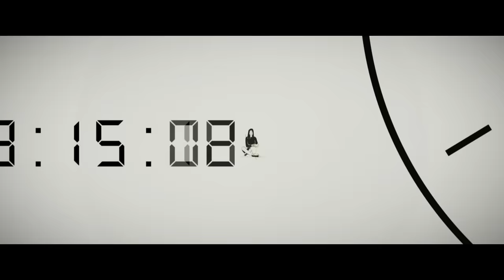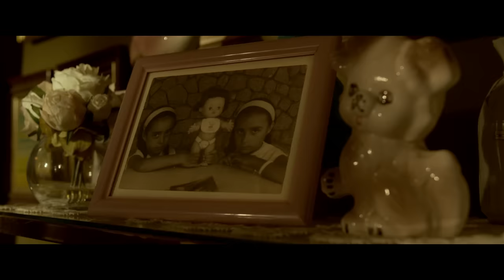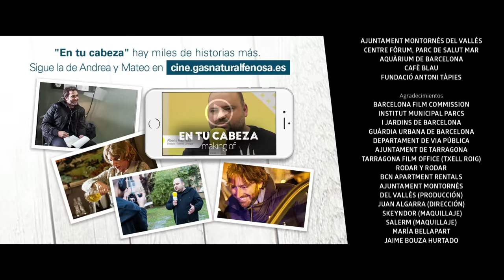"En tu Cabeza", la película [HD]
El cine y la eficiencia energética vuelven a unirse por tercer año consecutivo. En esta nueva edición de Cinergía lo han hecho a través de un largometraje de ciencia ficción escrito por Daniel Sánchez Arévalo y protagonizado por actores de la talla de Michelle Jenner y Hugo Silva que harán que aprendas a ahorrar energía mientras lo pasas de cine.

¡No te pierdas “En tu Cabeza”!

Si todavía no lo has hecho, disfruta del segundo largometraje de Cinergía, “Proyecto Tiempo”, dirigido por Isabel Coixet

¿Te apetece ver las ediciones anteriores de Cinergía?